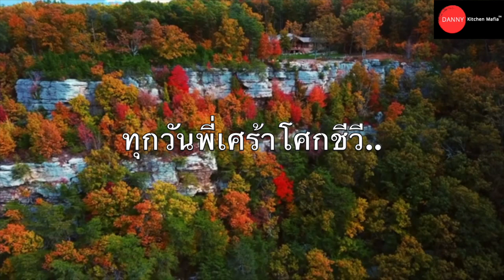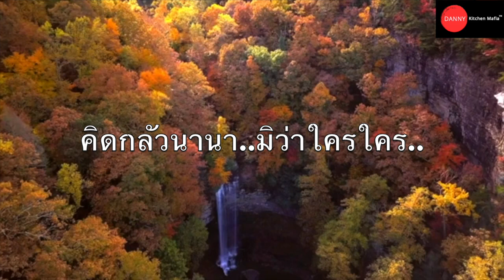เพลินเพลงกับอัยการสุนนท์ Ep.13 ขอใจให้พี่ โดย สุนนท์ คชพลายุกต์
Danny Kitchen Mafia : Ep.13 ขอใจให้พี่  สุนนท์ คชพลายุกต์  ( คุณพ่อผมเอง )
อีกหนึ่งความบันเทิงในช่อง Danny Kitchen Mafia...

" Danny Kitchen Mafia " to your friends on your social media.

Thank you... See you in next Episode